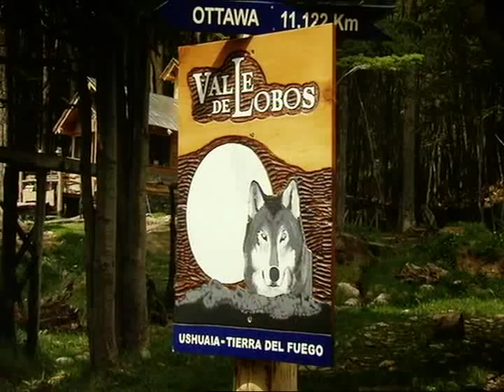Gato Curuchet on Trans World Sport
Trans World Sport feature on Gato Curuchet in Ushuaia. Gato was the first South American to race the Iditarod.